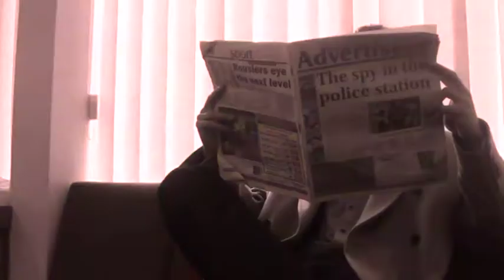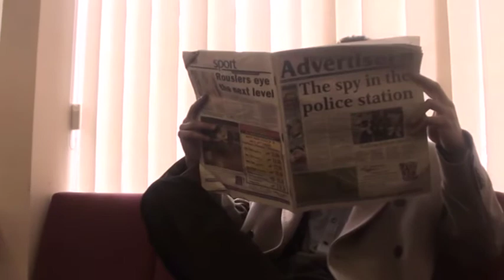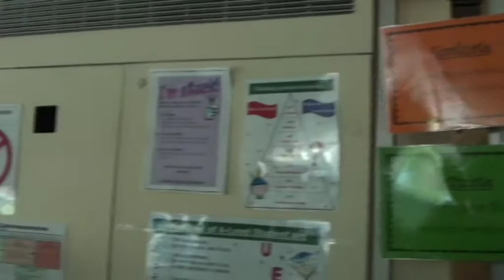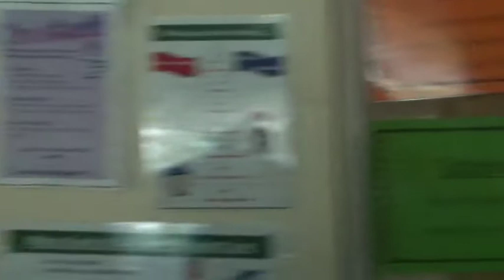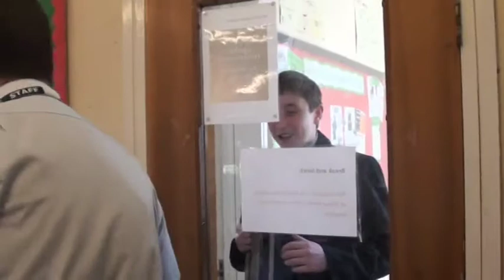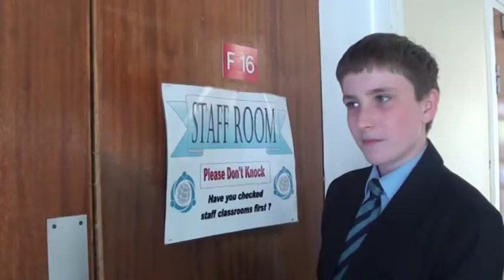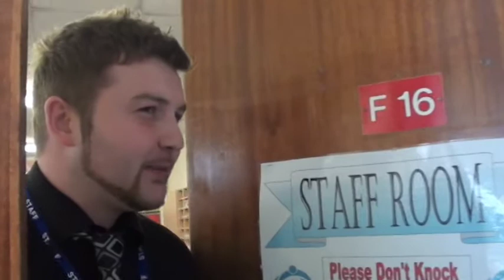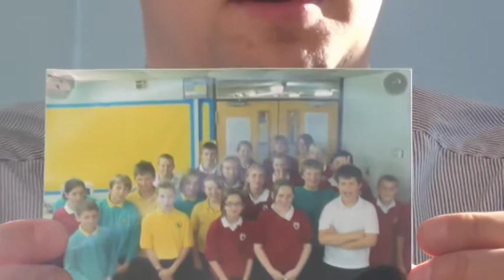DSHS News - Goodbye to year 11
Year 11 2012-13 sadly depart but look forward to a promising future. Tutors say their goodbyes.